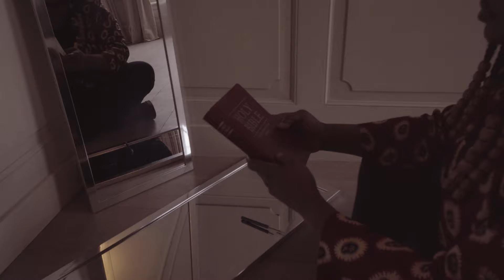Trailer Tranen van Maria 2020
Sopraan Johannette Zomer presenteert rond Internationale Vrouwendag Tranen van Maria, een multidisciplinaire voorstelling door en voor vrouwen uit diverse culturen en met verschillende achtergronden.

Vele componisten hebben het op muziek gezet, niemand deed het zo indringend en ontroerend als Pergolesi: het Stabat Mater. Een middeleeuws gedicht over het lijden van Maria om haar gekruisigde zoon. Deze muziek is de ruggengraat van het concert, en tussen de delen door hoort u een palet aan vooral door vrouwen geschreven muziek. Zoals een gezang van Hildegard von Bingen, en op vrouwen geïnspireerde Arabische en Sefardische liederen. Maar ook hoort u een Cantiga de Santa Maria, uit de grootste verzameling lofliederen van de westerse middeleeuwse literatuur. Een hedendaagse Cantiga wordt speciaal voor dit concert geschreven door de Australische componiste Kate Moore.

Tijdens de voorstelling zal theatermaker Alisa Cuuna, een jonge vrouw van Roma-afkomst, haar verhaal maar ook dat van andere vrouwen vertellen/delen/spelen. Ook treedt er een speciaal voor dit project samengesteld vrouwenkoor op. Het koor zal aan een paar delen van het Stabat Mater meewerken, alsook aan de middeleeuwse en hedendaagse Maria-lofzangen.

Johannette Zomer – sopraan
Cécile van de Sant, mezzosopraan
Rolinha Kross – sefardische zang
Tis Marang – gitaar
Alisa Cuuna (Italië/Roma)– theatermaker, verhalenverteller
Rojin Hassan (Syrië)– Arabische zang
Jaber Fayad (Syrië) – ud
Saffraan – Ritueel Drumtheater
Eritrese Dansgroep o.l.v. Saron Tesfahuney (Eritrea)
PA’dam en ZAZ Vrouwenkoor o.l.v. Maria van Nieukerken
Tulipa Consort: Elisabeth Ingenhousz, Ana Vasic, Marc Cooper en Remy Baudet, viool; Ruben Sanderse, altviool; Anne-Linde Visser, cello; Tis Marang, bas; Vincent van Laar, orgel
Saffraan: Irmgard Cottaar, Barbara Loen, Sahaja Pragt